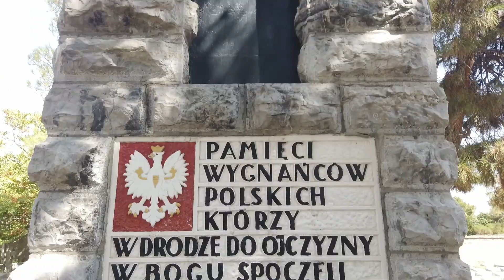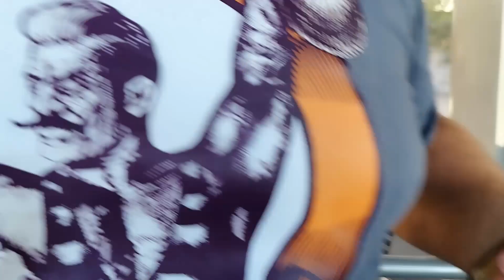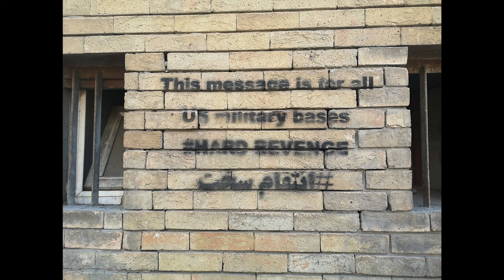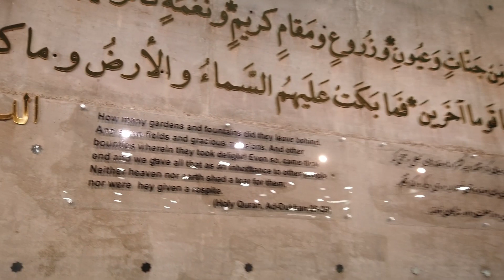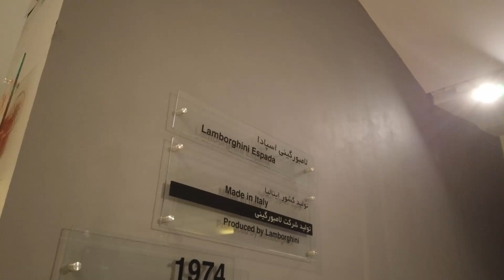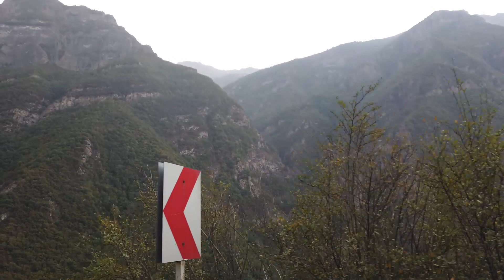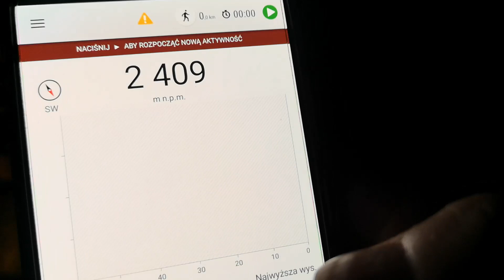Iran 2022 - cz.1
Pierwsze zderzenie z innym światem. Podobno bardzo nieprzyjaznym... Nic bardziej mylnego! W miarę upływu czasu i rozwoju sytuacji zachwyt Iranem i jego mieszkańcami rósł niczym inflacja w Polsce w 2022 roku. Niesamowity kraj, cudowni ludzie, wspaniałe zabytki!